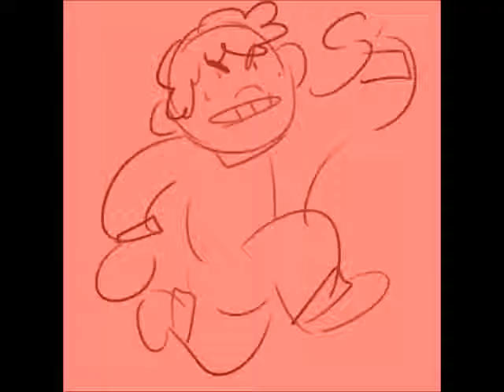Don't be suspicious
one day I'll make something serious